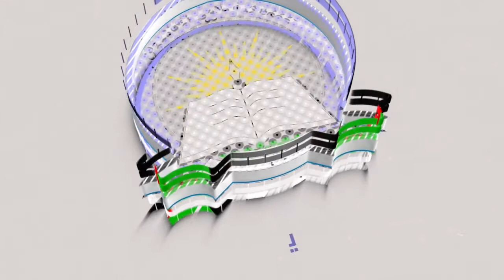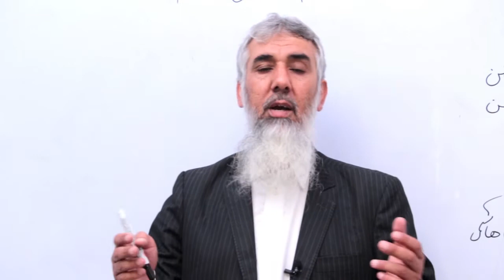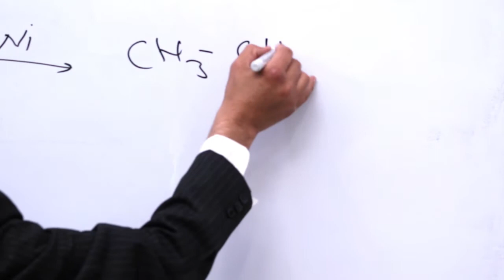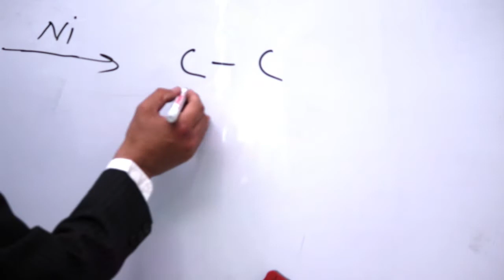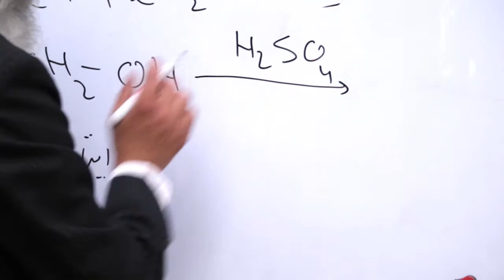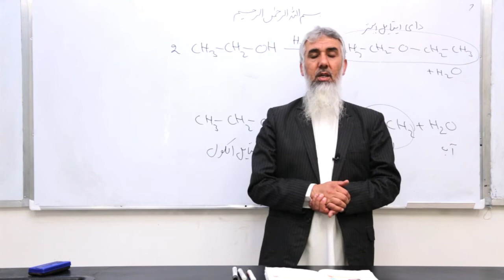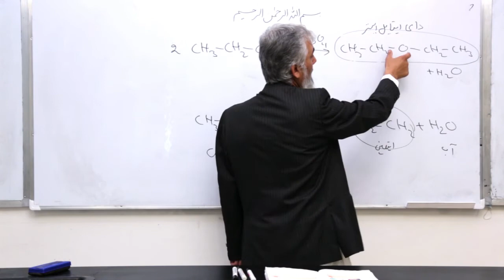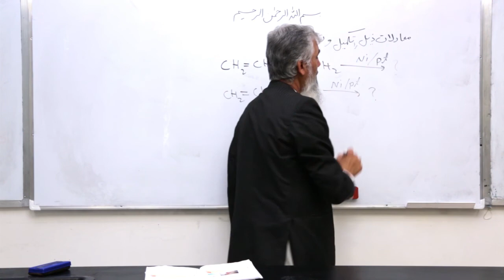صنف نهم مضمون کیمیا درس 42 عنوان هایدروجنیشن